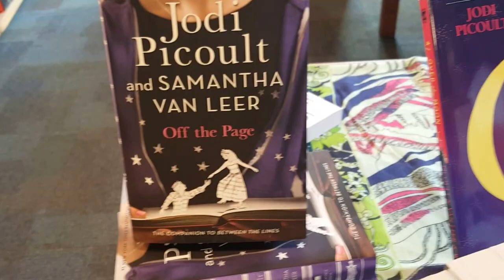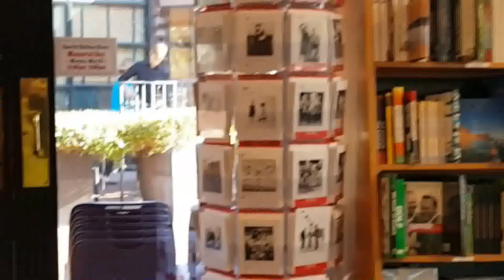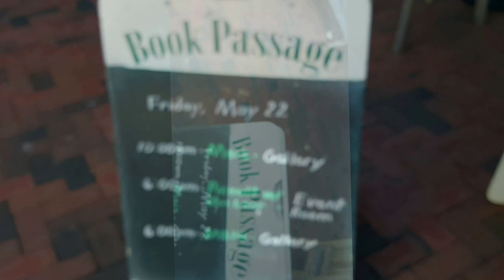My favorite author signing: first VLOG ever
This was a the Jodi Picoult and Samantha Van Leer book signing for their book Off the Page. It was an amazing experience and I want to share a glimpse with you. This was my first ever book signing event for any author, ever, and it was for my FAVORITE AUTHOR! That being said, please don't mind the frame of the first and last part of the video or the weird editing. It was my first VLOG, I'm getting used to it! Hope you enjoy.